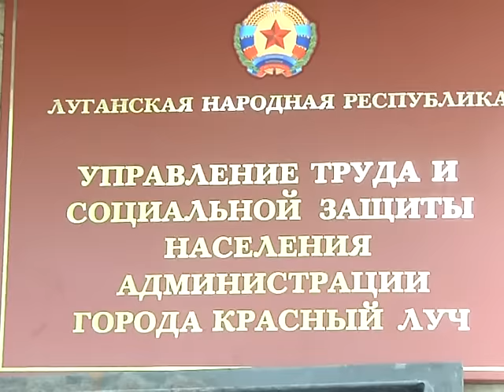Льготный проезд. новости 18 05 16